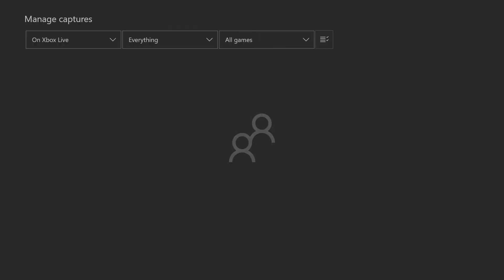titanfall 2: hidden gem softball